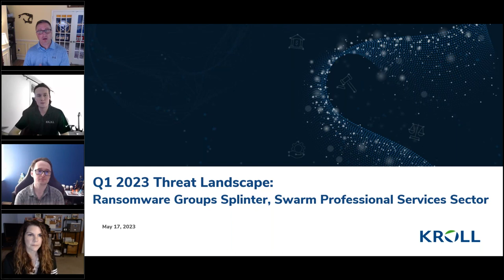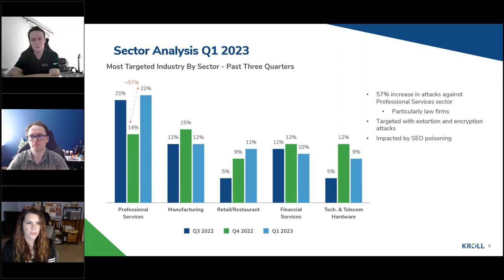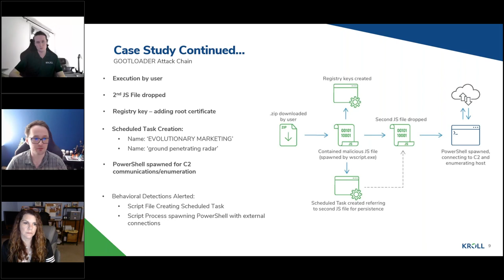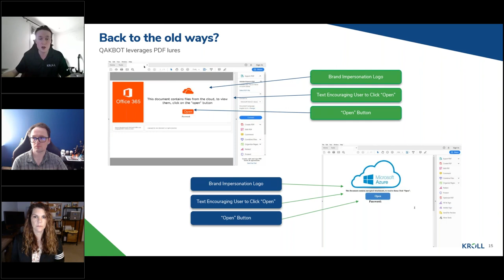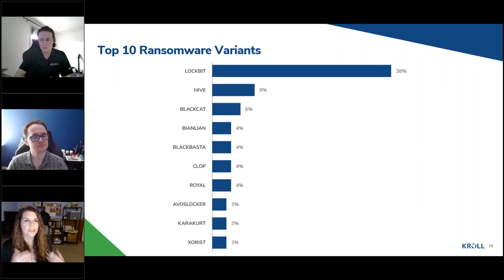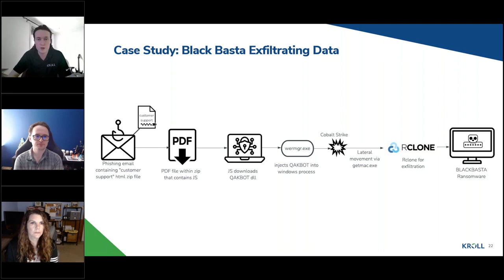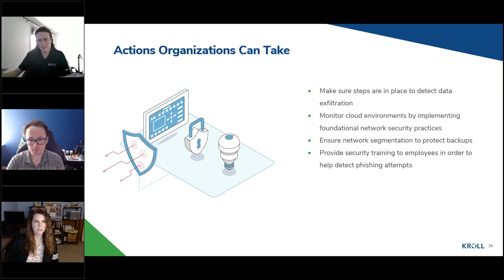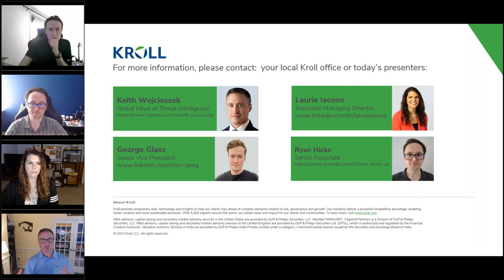Q1 2023 Threat Landscape Report: Ransomware Groups Splinter, Swarm Professional Services Sector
00:00 - Intro
03:47 - Spotlight: Sector Analysis
07:18 - Professional Services Targeted by Ransomware
08:05 - Gootloader Case Study
16:02 - Initial Access
19:40 - QAKBOT Case Study
23:13 - Spolight: Ransomware
30:02 - Threat Incident Types
30:49 - QAKBOT and Black Basta Case Study
37:05 - Exfiltration Tools Usage
38:15 - Summary and recommendations
42:10 - Q&A

Watch the Q1 2023 Threat Landscape Virtual Briefing to hear from Kroll’s cyber threat intelligence leaders as they explore key insights gained through cyber incidents handled worldwide in the first quarter of 2023.

In Q1 2023, Kroll observed a 57% increase in the overall targeting of the professional services sector from the end of 2022. Ransomware propelled this increase, as the sector, particularly legal firms, was the most likely target of extortion and encryption attacks in Q1. While well-known ransomware-as-a-service (RaaS) operations such as LockBit continue to dominate the ransomware landscape, Kroll observed a number of lesser-known variants during the quarter, highlighting the number of independent attackers conducting ransomware operations outside of the established RaaS groups.